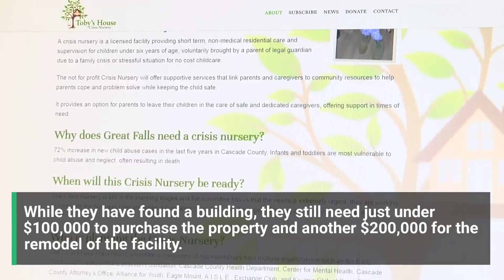Toby’s House Crisis Nursery is one step closer to opening in Great Falls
In 2011, October Perez, affectionately known as Toby, died after being abused by her mother’s boyfriend.

Toby’s House board chair Leesha Ford said this was a horrendous case for the Great Falls community and that Great Falls has a tremendous amount of child abuse and neglect.

“We felt like it was something that could have been prevented,” Ford said.

Since then, a group of Great Falls professionals have come together to help bring a crisis nursery to Great Falls.

It has taken a lot of planning, but they have finally found a location for Toby’s House Crisis Nursery.

“It has its own double lot so it provides us an area that we can build a new facility at a later date if we find that the need is super high in the Great Falls area,” Ford said.

Toby’s House will help provide immediate refuge and safety to children in the area. Parents can bring children from the ages of 0 to 6 years old to the crisis nursery for temporary daycare.

“It is 24 hours a day, 365 days a year. That means if someone is up at two o’clock in the morning and struggling with a child that is screaming or crying or they are having an altercation with a loved one, this provides a safe place to bring the children,” Ford said.

Ford added that they want to support families and give them the tools to be successful.

Right now, they need just under $100,000 to purchase the property and another $200,000 for the remodel of the facility.

“We are starting at an eight-bed facility and then working our way up maybe to a 16 or 24 bed facility,” Ford said.

There are also many licensing requirements needed to get Toby’s House up and running.

Ford said the crisis nursery will be staffed by both qualified individuals and volunteers.

“Toby,I believe, would be ten years old in January, I would love to be able to create a soft opening where we can do a birthday party for what would have been her tenth birthday,” Ford said.

Ford hopes they can have the doors officially open to Toby’s House in April of 2019.